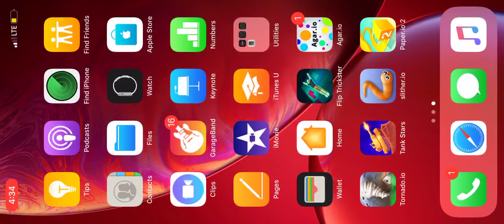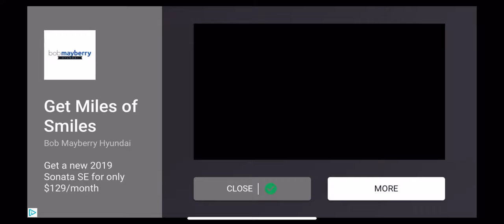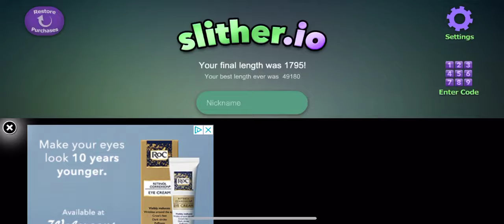Slither.io gameplay walkthrough part 2 slogoman skin